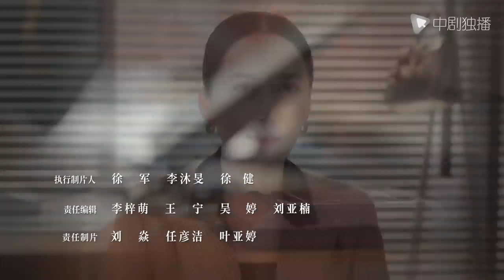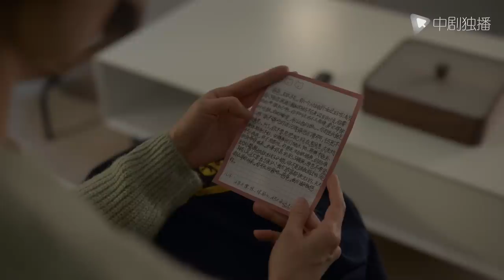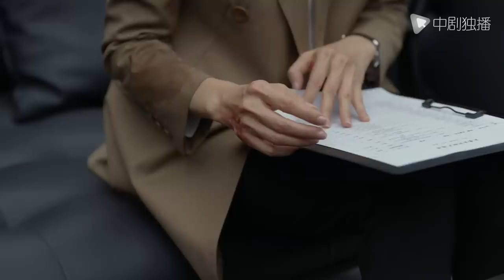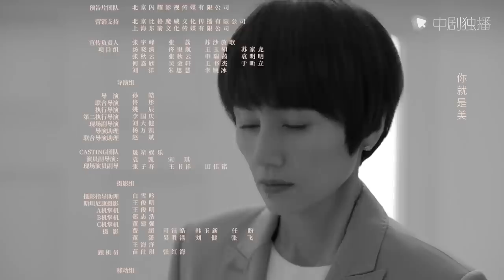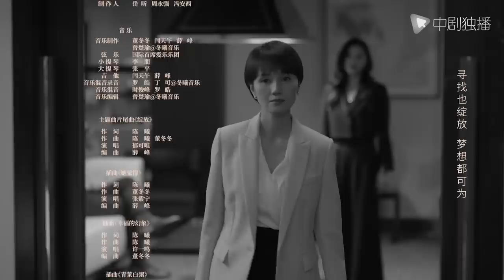玫瑰之战 09 | Rose War 09（袁泉、黄晓明、俞飞鸿 领衔主演）